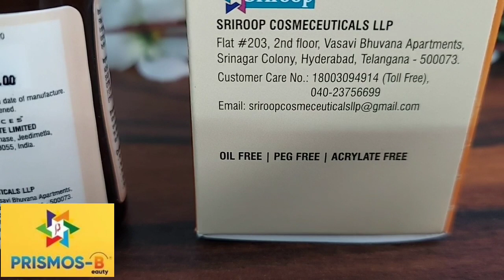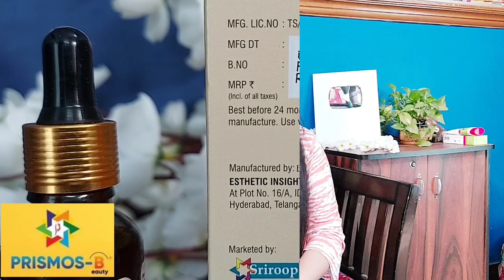Vitamin C Rich Face Serum | Prismos Beauty | Review & Demo